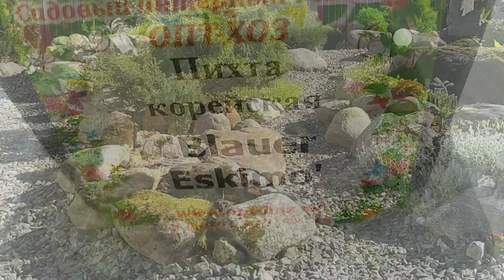Миниатюрные пихты. Blauer Eskimo, Kohout's Icebreaker, Blaue Hexe, Brilliant.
Обзор миниатюрных сортов пихты в каменистом саду.